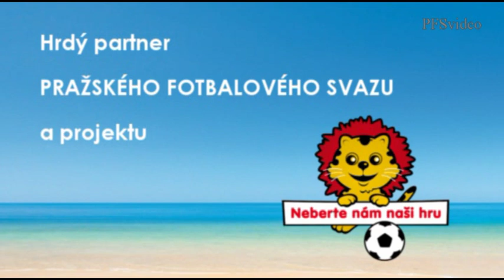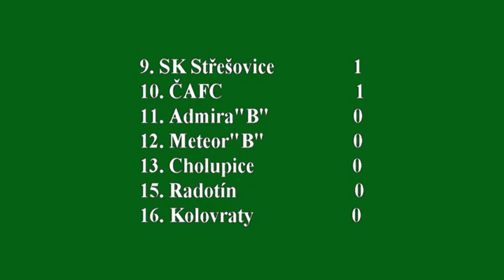Pražská teplárenská přebor mužů 2014/2015 15.kolo